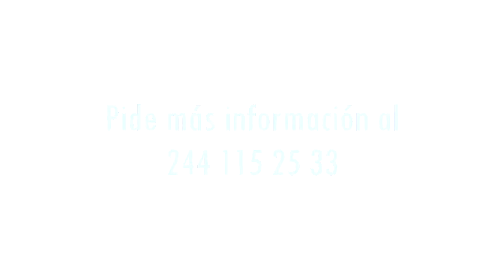Diplomado en Neurorehabilitación y Neuromotricidad pediátrica EN LÍNEA